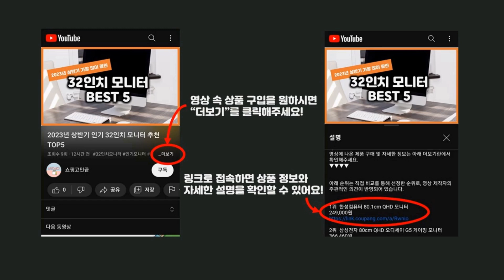2024년 가성비 아에르마스크 추천 TOP5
2024년 하반기 가성비 아에르마스크 추천 TOP5을 소개합니다.

♥5위   아에르 스탠다드 라이트핏 보건용 마스크 대형 KF94, 1개입, 밀레니엄 화이트, 50개  [  34,000원  ]

♥4위   아에르 어드밴스드 라이트 보건용 마스크 M KF80, 1개입, 화이트, 50개  [  33,000원  ]

♥3위   아에르 스탠다드 라이트핏 PLUS 보건용 마스크 중형 KF94, 1개입, 백색, 50개  [  35,000원  ]

♥2위   아에르 스탠다드 라이트핏 PLUS 보건용 마스크 대형 KF94, 1개입, 밀레니엄 화이트, 50개  [  36,900원  ]

♥1위   아에르 어드밴스드 라이트 보건용 마스크 L KF80, 1개입, 화이트, 50개  [  33,000원  ]